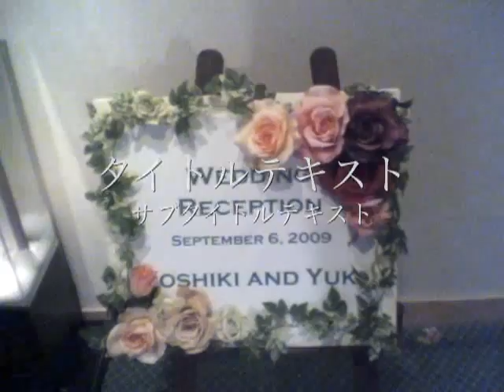Yoshiki& Yuki Photo